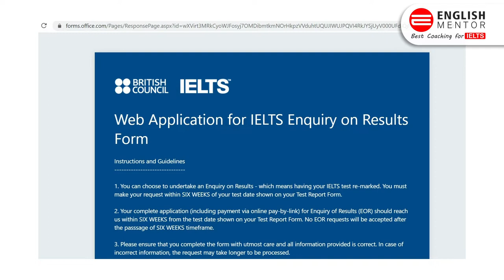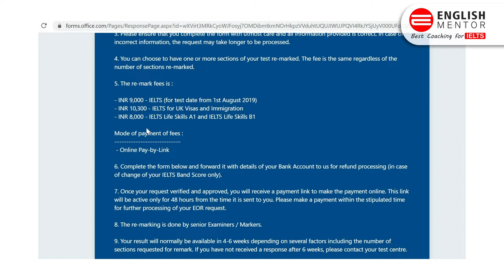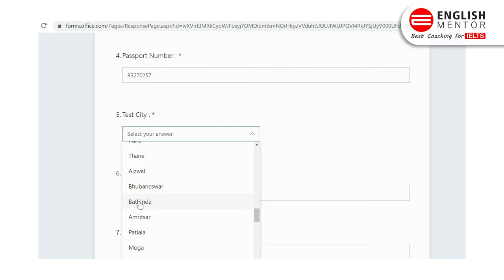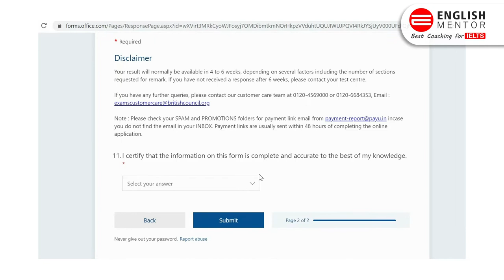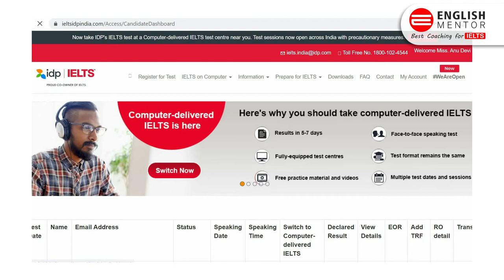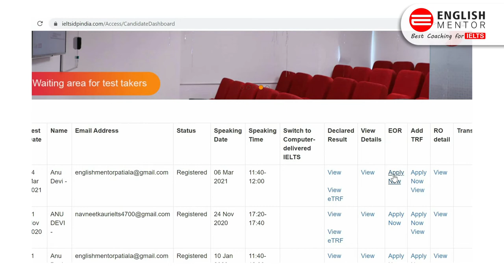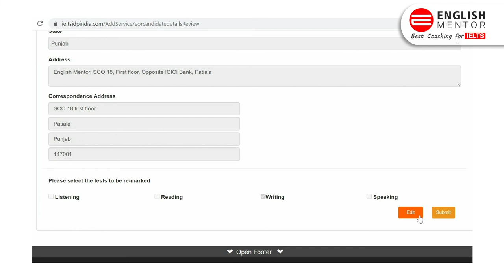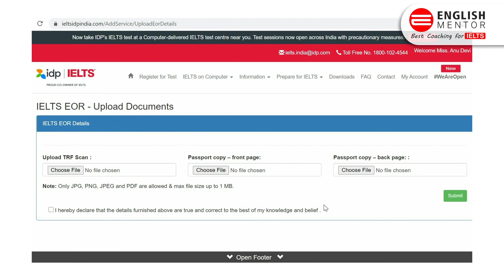How to apply for an EOR | Enquiry on Results IELTS | EOR British Council & IDP | English Mentor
Our Key features are:
• Personalized Coaching
• Experienced